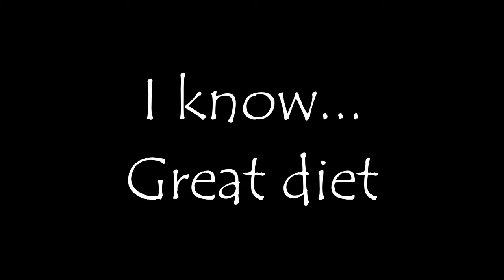MOTORCYCLE TRIP in Norway Highest MOUNTAINS - A Full Narrative Motorcycle Journey!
Hello everyone!

This time i rode with a group of 10 motorcycles and i didn't have time to stop and record, so we decided to add narration in postproduction.
This is the first time i am doing this in so there can be problems with normalizing sound, loundness or quality. I really tried to make it interesting and on point.

If You enjoyed this type of video - please let me know. If not - same thing.
Cheers!

Dodaliśmy napisy po polsku :)
Serdeczne pozdrowienia dla chłopaków, którzy tam z Piotrem byli :D
Będzie nam bardzo miło jak zostawicie komentarz i lajka pod filmem ;) Następne wycieczki już niebawem! :D
And more!